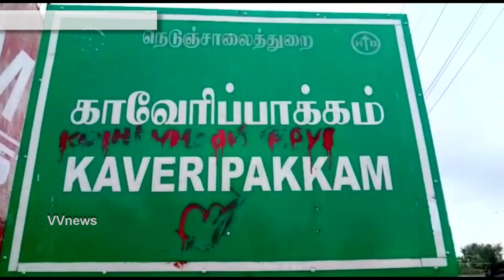தேமுதிக காவேரிப்பாக்கம் நகர ஒன்றிய புதிய நிா்வாகிகள்|பொருப்பாளா்| அறிமுக கூட்டம்|vvnews|oorseithi